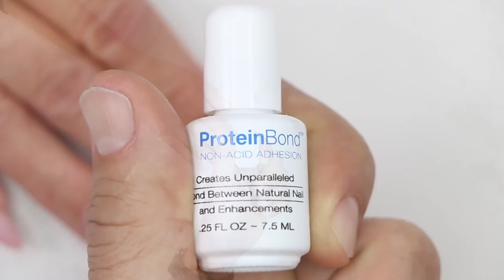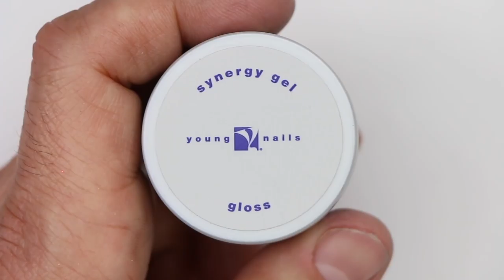THE FIERCE SPIRAL NAILS (GEL NAILS) - VLOG 91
Few things about this demo:

Spiral illusion nail art + crystal skull + glitter sugaring = FIERCE SET OF NAILS! Thank you Carly Ritchie for the amazing inspiration, Tracey absolutely loved this set… so much that she felt fierce enough to fire Habib…  How boring will Young Nails be now?…. Right?…. Anyone?…. Hello?

Follow Carly Ritchie on IG: @ditzadot_ynmentor

Products Used:
Protein Bond
Mission Control "Over Drive"
Mission Control " Fizz"
Go Time "Look Don't Touch" One Step Gel Polish
Black Glitter
Synergy Gel Gloss
Skull Jewel

Caption Polish: @captionpolish
Greg: @gmansalo
Habib: @hsalo27
Tracey:@treierson

Song 1:
Jeff Kaale

Song 2:
Guggenz